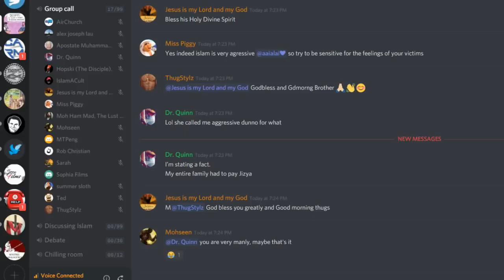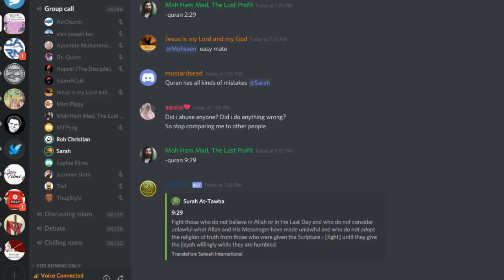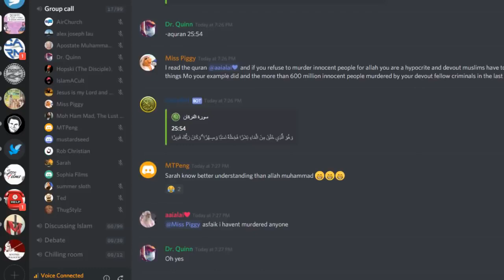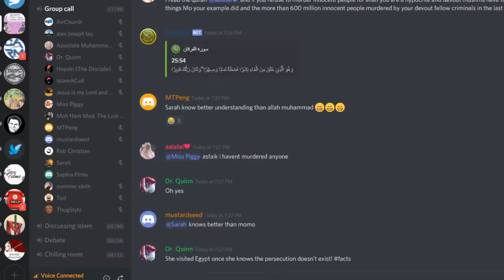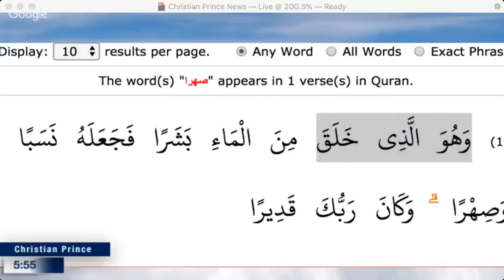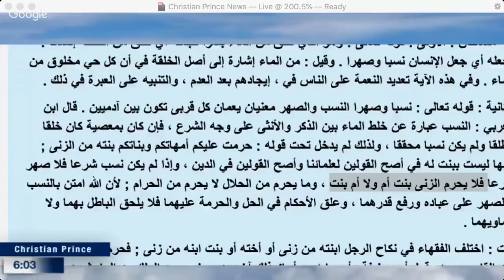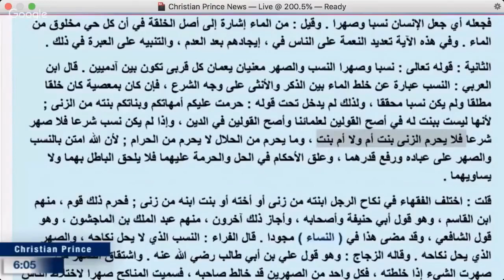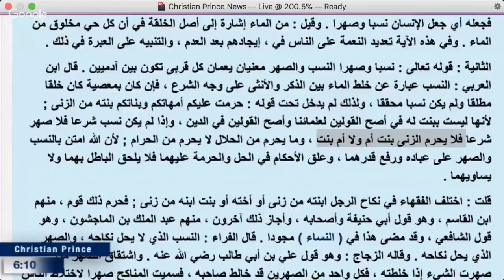18+ DEBATE INCEST IN QURAN Sex With Your Own Daughter ! Rob Christian & Christian Prince.